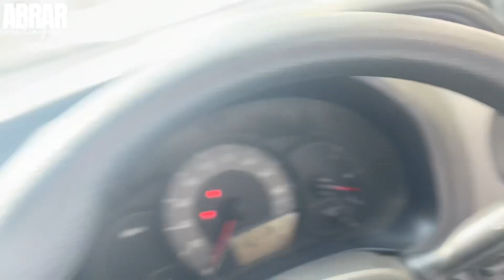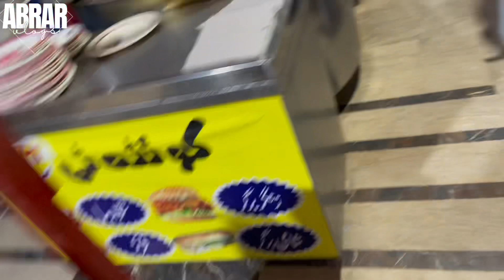EID KA DIN KASY GUZRA || SAB KO EID MUBARAK || DAILY VLOGS